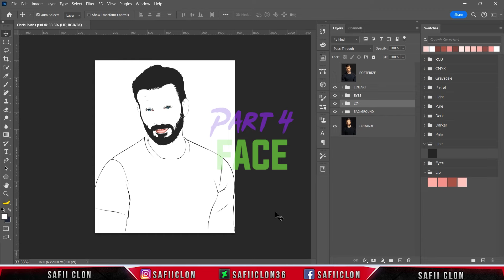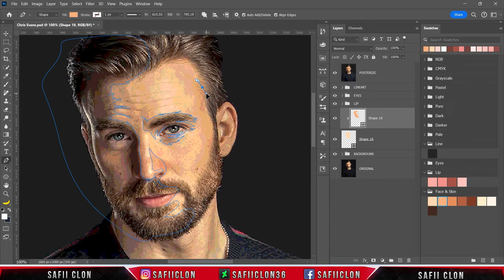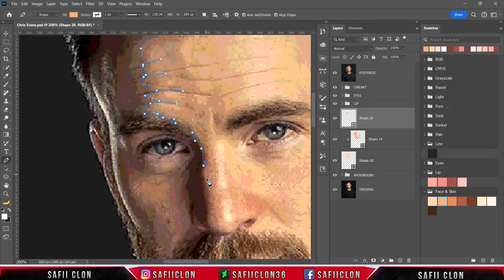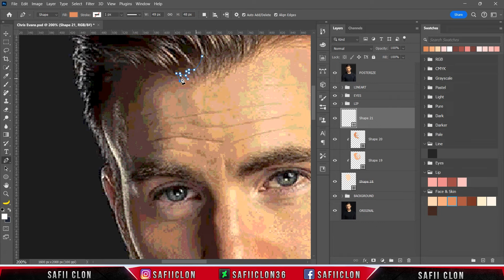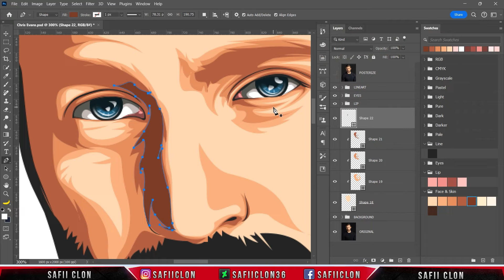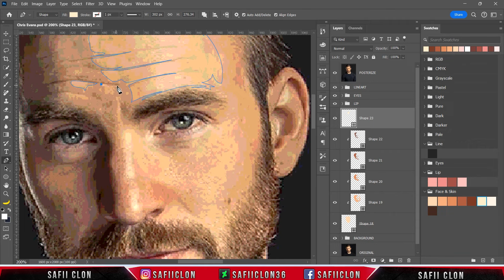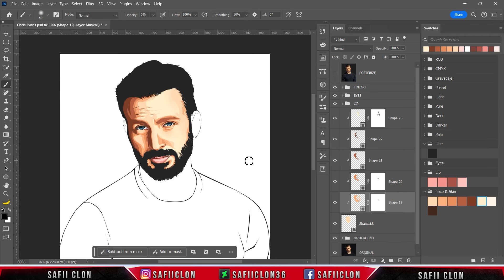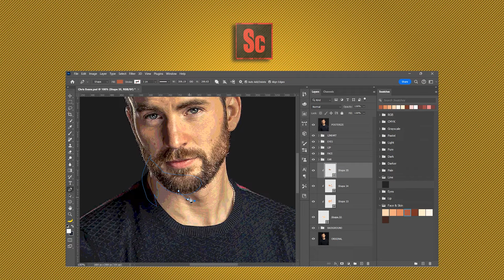[ Photoshop Tutorial ] CHRIS EVANS Vexel Art [ PART 4 - FACE ] 2024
Hello everyone,

Software Using :
Bandicam